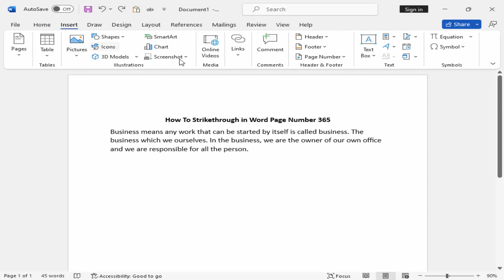How to strikethrough in word page number 365